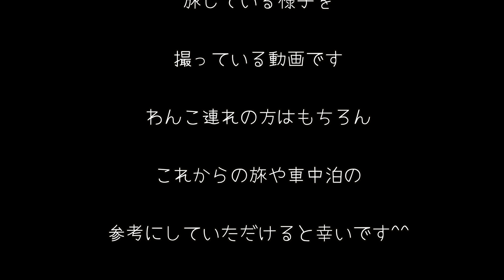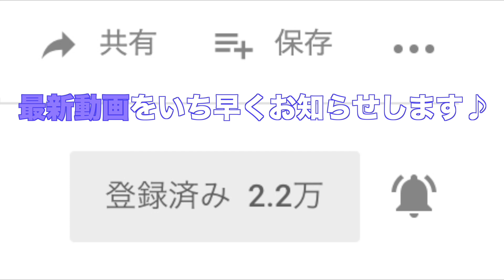【わんことお花見カヤック】海津大崎の桜を湖畔から眺める🌸2019年4月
今回は湖上から桜を見に行った時の動画です^^

むぎも私も初めてのお花見カヤック。

果たしてどんなお花見になったのでしょうか？

上空から見る海津大崎もぜひご覧くださいませ♡

※1むぎのメインご飯は栄養バランスが考えられたドッグフードで、動画であげているものはプラスαのオヤツのようなものです。沢山あげたときはフードの量を減らすなどして調整していますので、食べ過ぎや食べ足りないといったことはございません。大切な家族と一緒に美味しいものを味わい、楽しみたいと考えて旅をしています。ご理解の上ご視聴いただければ幸いですm_ _m

※2お気付きの点、ご意見などありましたらメールにてこっそりお知らせ頂けるとありがたいです。ご配慮、優しさに感謝いたしますm_ _m

プレゼントでも応援してもらえるとむぎが喜びますU^ェ^U

売り上げの一部は動物愛護団体へ寄付し、残りはむぎのオヤツ代にさせて頂きますU^ェ^U

無人航空機の全国包括飛行許可承認番号
阪空運第9294号および阪空検第3769号